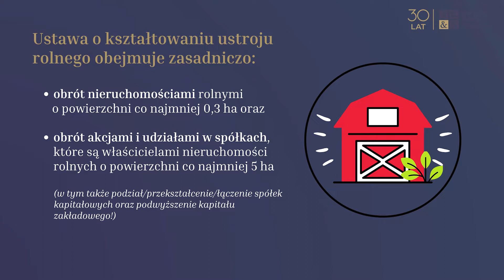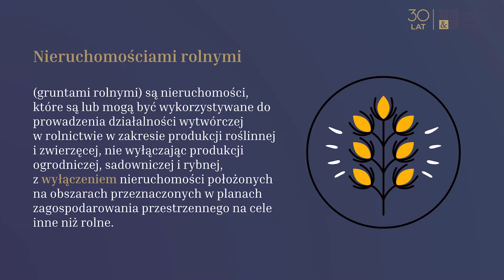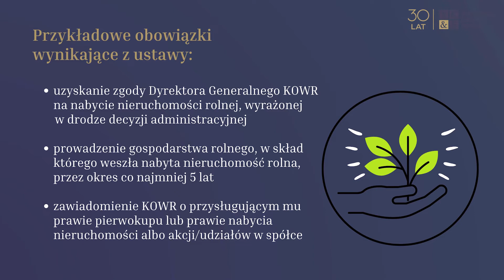Ustawa o kształtowaniu ustroju rolnego - Bartłomiej Dębski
Zagadnienie obrotu nieruchomościami rolnymi dotyczy nie tylko rolników. W dzisiejszym odcinku Bartłomiej Dębski omówi problematykę stosowania w praktyce ustawy o kształtowaniu ustroju rolnego.

W odcinku odpowiemy na następujące pytania:

• kogo dotyczy problem obrotu nieruchomościami rolnymi?
• co to jest nieruchomość rolna?
• jakie znaczenie ma ewidencja gruntów i budynków?
• jakie są konsekwencje naruszenia powyższej ustawy?

Zapraszamy!